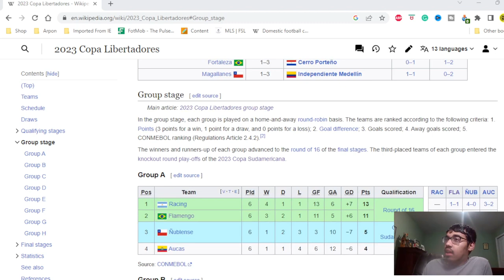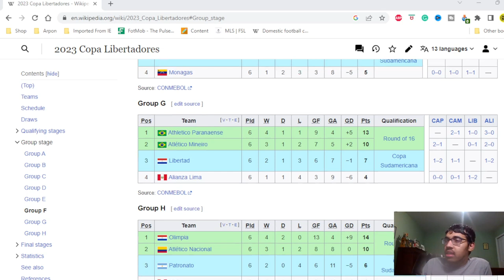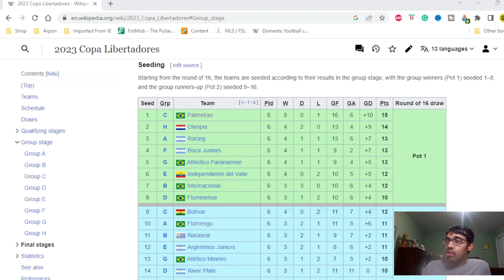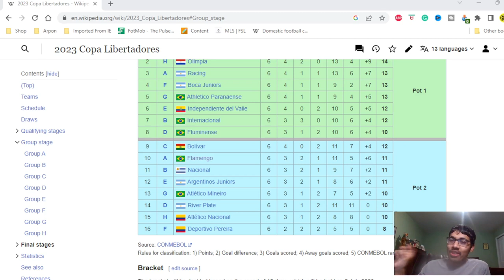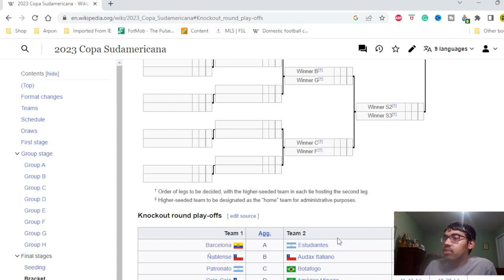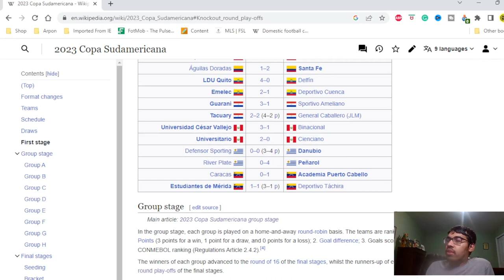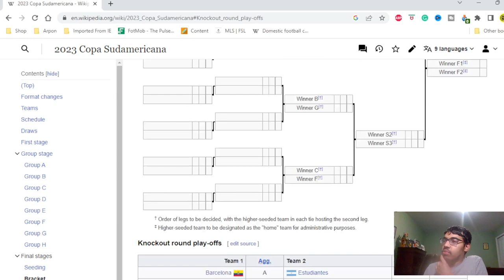COPA LIBERTADORES/COPA SUDAMERICANA GROUP STAGE REACTION